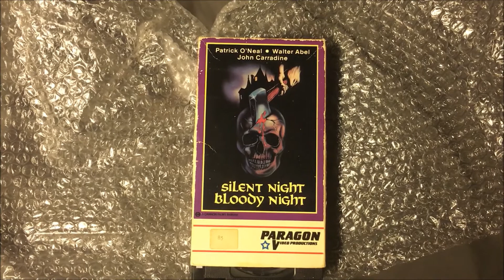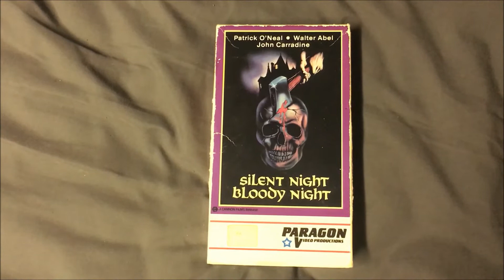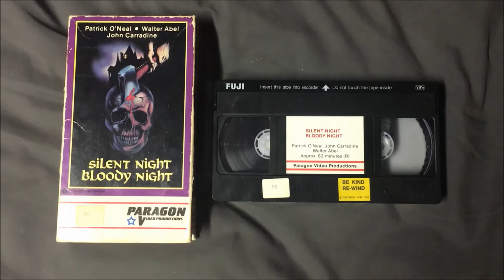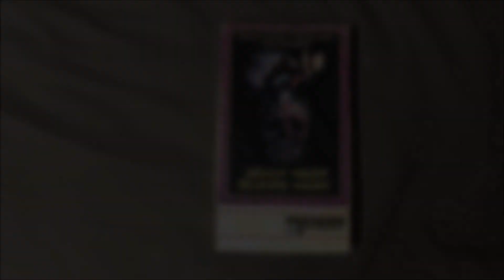TheHORRORman's Collection Update: Be Kind, Re-Wind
What do you think of this one?